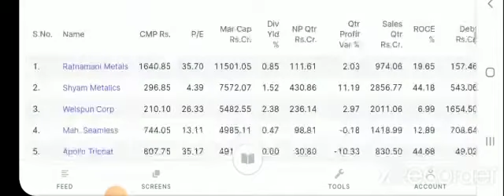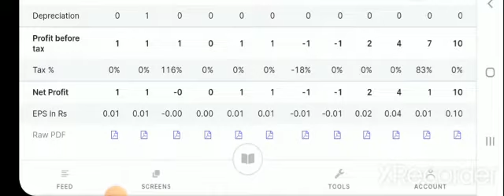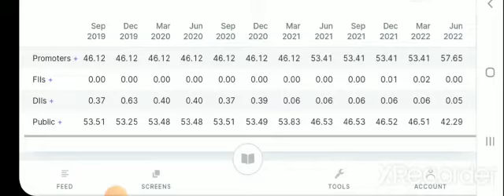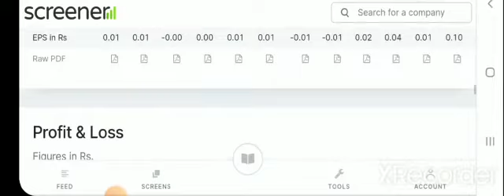Lloyd Steels Industries||Next Multibagger#ADANI WILMAR#BRIGHTCOM GROUP#TTML#TATA#Jackpot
Disclaimar- This video is only for education purpose, Taking any decisions of buying and selling of shares, please consult with your personal adviser, I am not a sebi registered and This channel wont be responsible for any gain as wells for losses